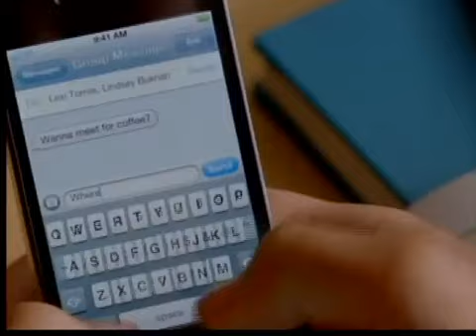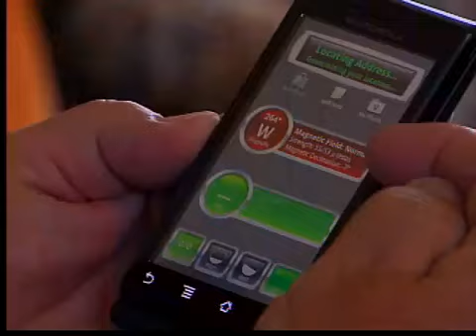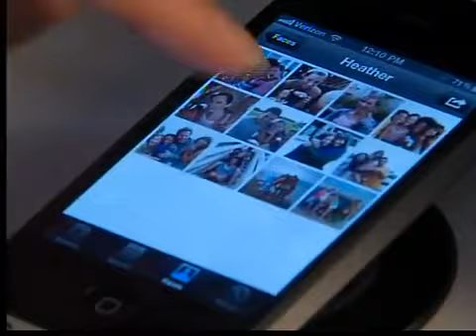Protecting smartphone data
Protecting your data on your smartphone